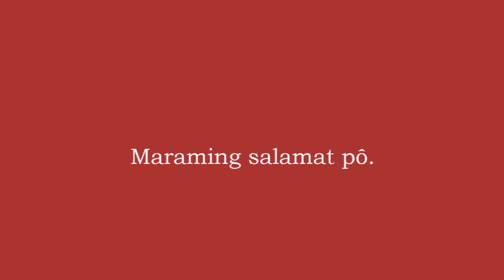Early Filipinos in America, Act 0, Salamat po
Maraming salamat po sa mga nagbigay ng tulong sa paglikha ng video series "Early Filipinos in America."